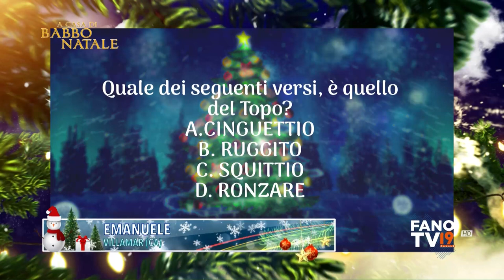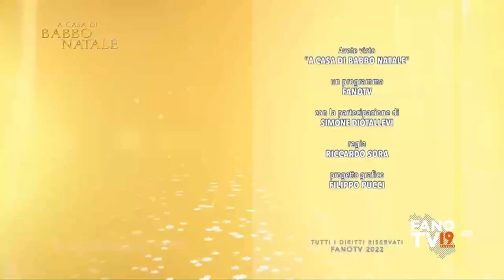A Casa di Babbo Natale (21 dicembre 2022)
"A Casa di Babbo Natale", l'appuntamento natalizio in diretta dedicato ai piccoli ascoltatori di FanoTV! Tutti i lunedì, mercoledì e venerdì sul canale 19 (visibile in tutta la Regione Marche) fino al 23 dicembre. Per parlare con Babbo Natale chiama il numero 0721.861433.